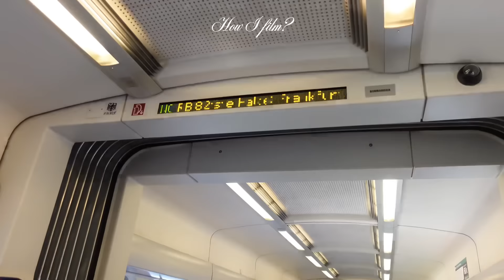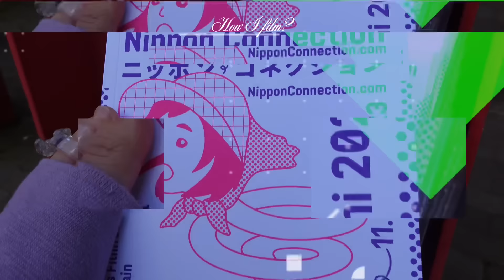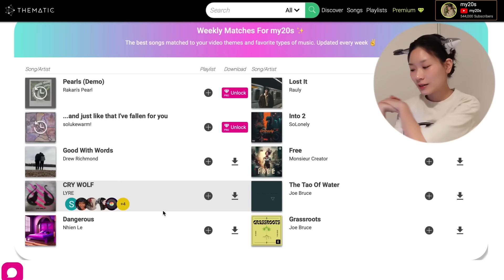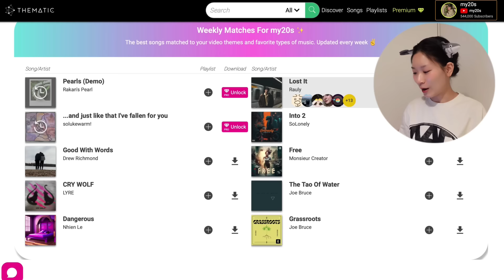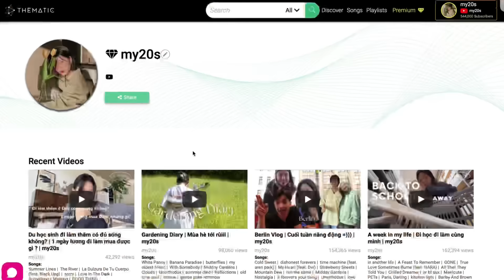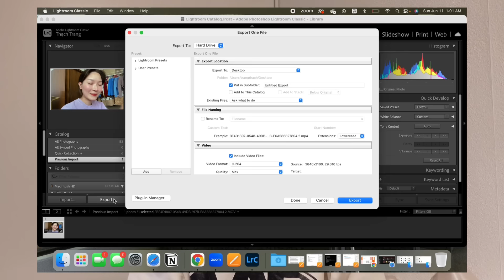Cách mình quay và edit video YouTube | camera, cách chỉnh màu video, nguồn nhạc bản quyền | my20s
Đăng kí Thematic để dùng nhạc cho video của bạn 🌸

Tay cầm chống rung cho điện thoại gimbal DJI Osmo Mobile 6 (DJI OM6)
Tay cầm chống rung cho máy ảnh Gimbal DJI Osmo RS 3 Mini
Tay Cầm Chân Máy Gimbal Mini Cho Máy Ảnh Sony ZV-1 II ZV-1F